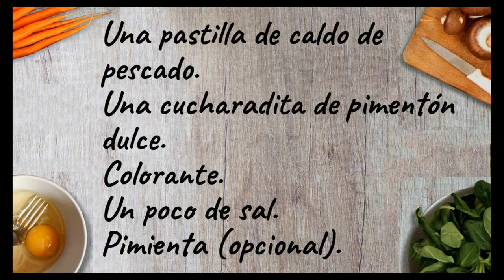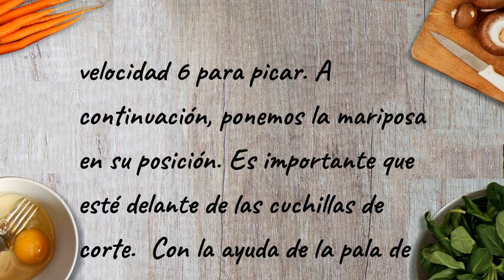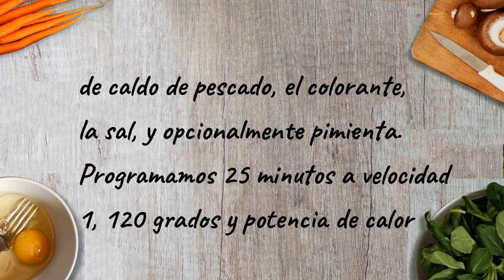Bacalao con patatas en Mambo